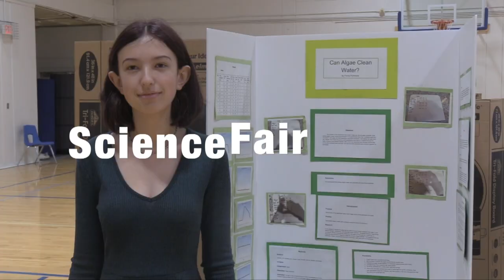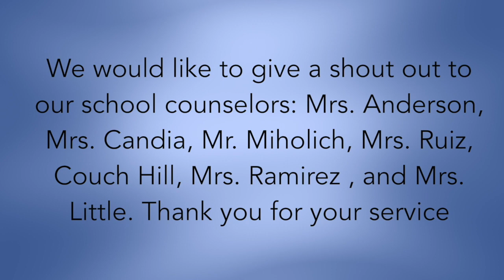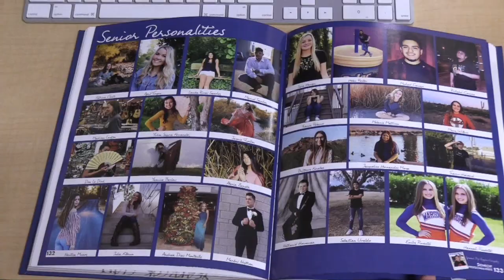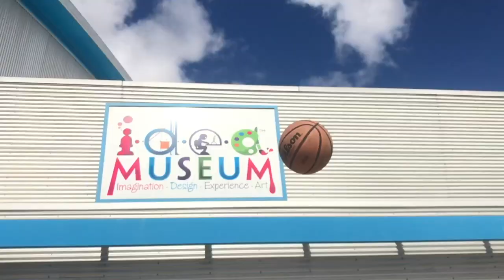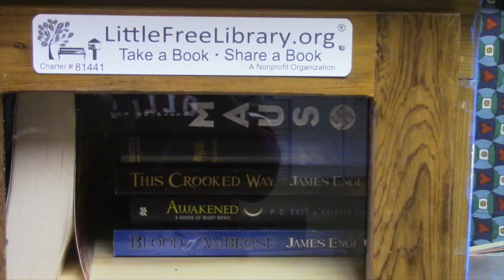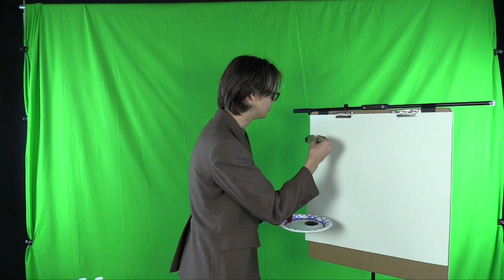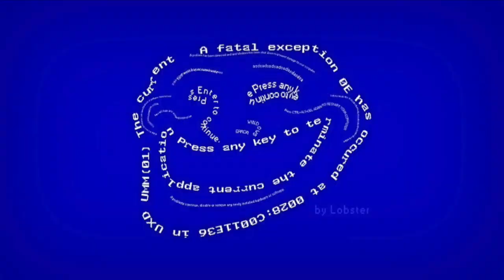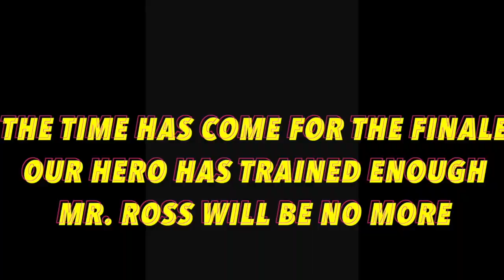WNN 2-8-19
This video is about Westwood